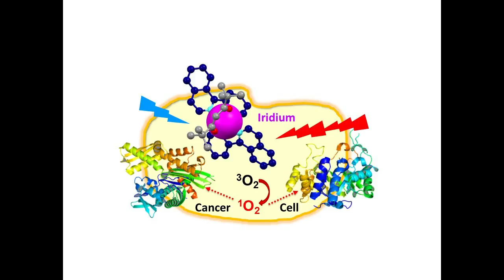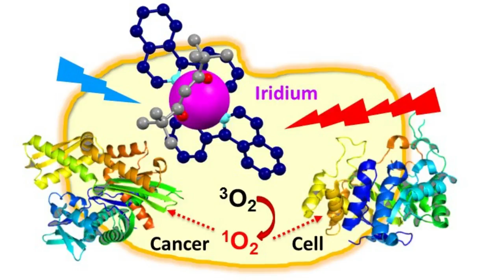Cancer cells destroyed with Dinosaur extinction Metal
According to new research by an international collaboration between the University of Warwick and Sun Yat-Sen University in China, Cancer cells can be targeted and destroyed with the metal from the asteroid that caused the extinction of the dinosaurs.

The Researchers have demonstrated that iridium - the world's second densest metal - can be used to kill cancer cells by filling them with deadly version of oxygen, without harming healthy tissue.

The researchers created a compound of iridium and organic material, which can be directly targeted towards cancerous cells, transferring energy to the cells to turn the oxygen (O2) inside them into singlet oxygen, which is poisonous and kills the cell - without harming any healthy tissue.

The process is triggered by shining visible laser light through the skin onto the cancerous area - this reaches the light-reactive coating of the compound, and activates the metal to start filling the cancer with singlet oxygen.

Iridium was first discovered in 1803.  From the same family as platinum, it is hard, brittle, and is the world's most corrosion-resistant metal.

The metal is rare on Earth, but is abundant in meteoroids - and large amounts of iridium have been discovered in the Earth's crust from around 66 million years ago, leading to the theory that it came to this planet with an asteroid which caused the extinction of the dinosaurs.
Images Source: University of Warwick / Mark Garlick